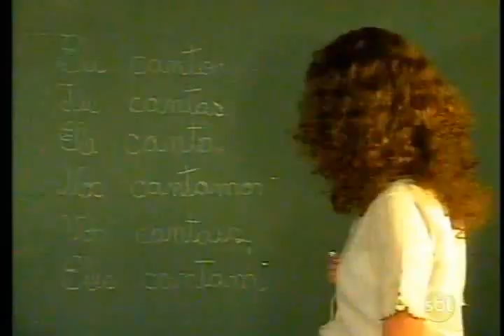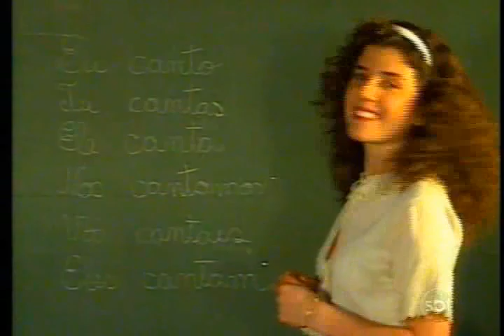A História De Ana Raio e Zé Trovão • Capítulo 76 (SBT • 02/09/2010)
Sinopse: Malvina diz a Ana que não pretende desistir de Daniel. Ranulfo ouve a conversa e proíbe Helena de procurar Zé Trovão. Preocupada com o sofrimento da amiga e revoltada com a decisão de Ranulfo, ela ameaça contar toda a verdade para o peão. Gorda decide ir até São Miguel das Missões e Bobi a acompanha. Niltinho conhece a professorinha da cidade e decide conhecê-la melhor. Gorda chega a São Miguel, mas não encontra o cemitério onde acredita que os pais de Zé Trovão estão sepultados. Daniel observa a conversa entre Dolores e Zé Trovão e ouve quando ele pede segredo sobre a paternidade. Gorda conta para Bobi o que a velha Biga disse sobre Verônica e diz que desconfia que Dolores tem mentido durante todos esses anos. Apaixonada, Malvina diz a Ana que não pretende desistir de Daniel, mesmo sabendo que ele gosta de Dolores. Ubiratan conversa com Leopoldo e levanta a hipótese de Maria Lua ter ido para Santa Rosa. Leopoldo decide ir até lá para procurar pela filha, mas Ubiratan o convence a ficar e promete encontrar a menina. Elomar convida Andorinha para ir até o bordel e, chegando lá, ele reencontra sua irmã, Marlene, que trabalha como prostituta no local.